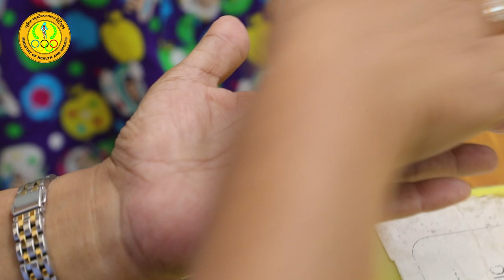Insulin Injection for Child Diabetic Patients